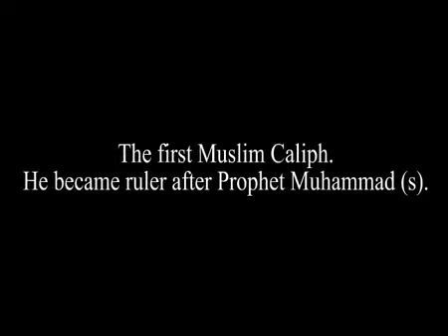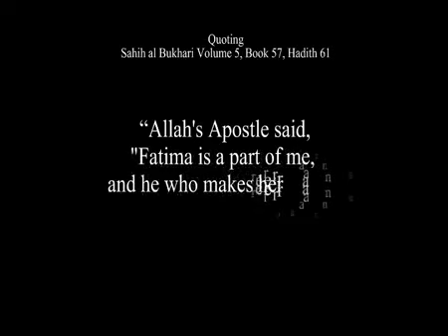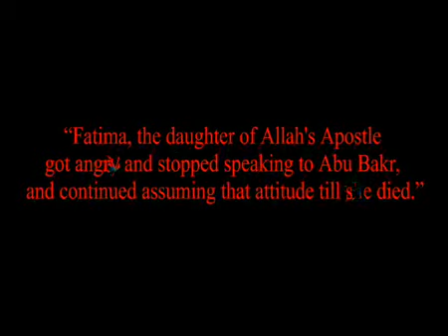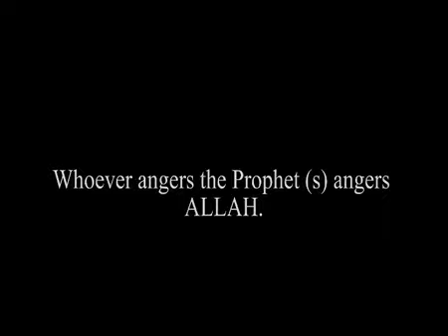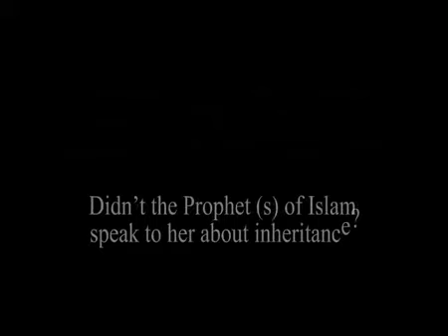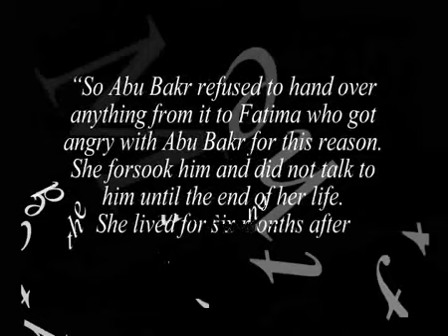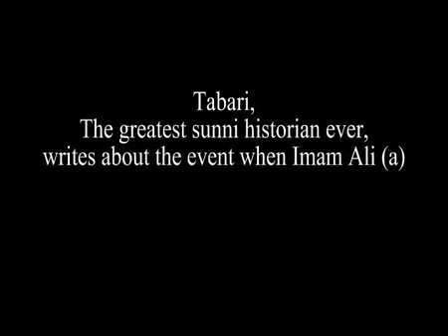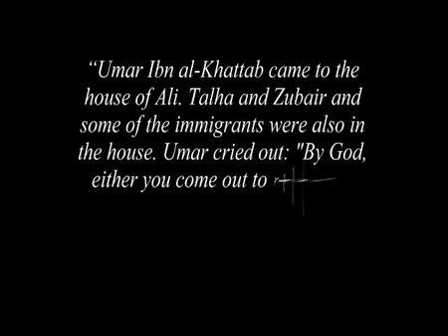WOW Abobaker exposed!!!! by our sunni books WARNING part1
Allah (swt), Almighty God, says in the Glorious Qur'an:
And hold fast, All together,
by the Rope Which Allah (stretches out for you),
and be not divided among yourselves.